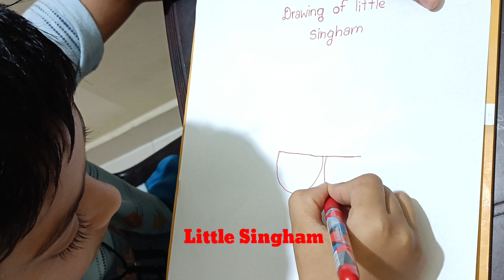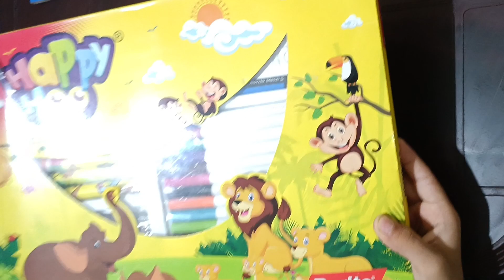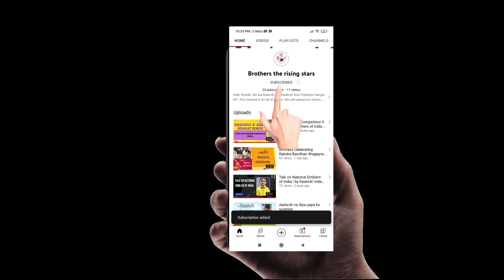Little Singham Drawing II Drawing II How to Learn Drawing At Home II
Little Singham Drawing II Drawing by Adadarsh II How to Learn Drawing At Home II  @Brothers the rising stars
Hello friends, In this video, Aadarsh have drawn sketch of Little Singham.
How to make drawing at home.